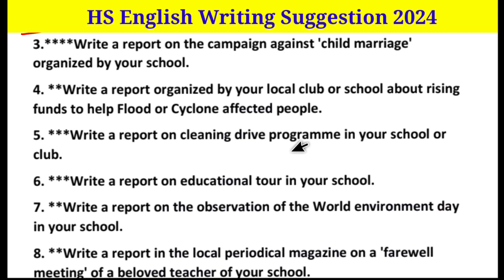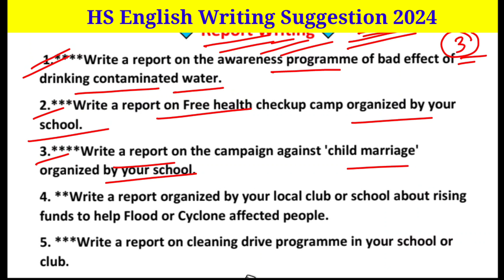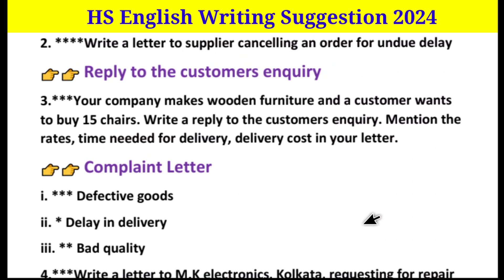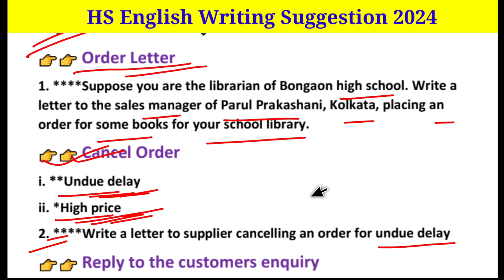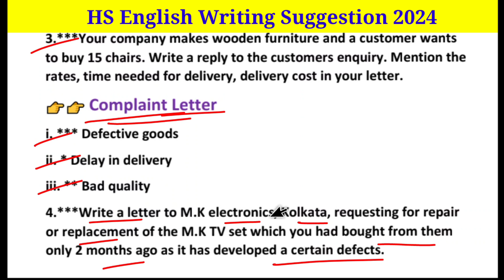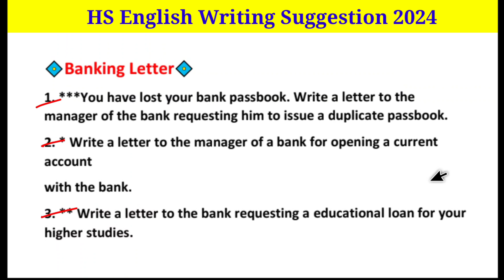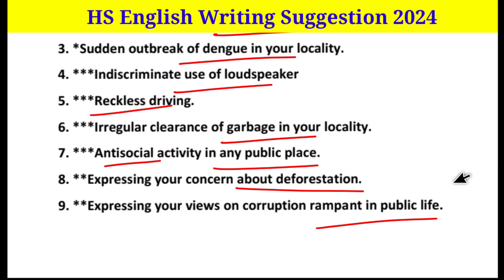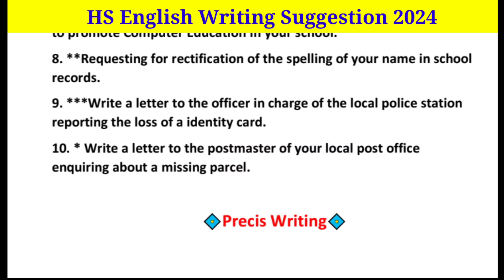HS English Suggestion 2024 | HS English Writing Suggestion 2024 | Class 12 English suggestion 2024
Dear students, in this video you will get HS English writing Suggestion 2024. All important writing topics has been discussed in this single video. Hope you will like it.